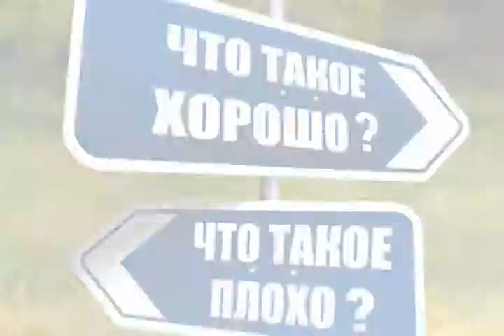АНОНС ОЛЕГ СКРИПКА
Олег Скрипка - гость программы "Что такое хорошо и что такое плохо?" с Леной Штефан. Смотрите 28 декабря, в пятницу, в 20.05 по Макси ТВ (повтор в среду, 2 января, в 11.05)